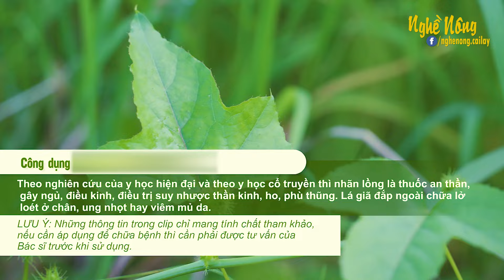Cây nhãn lồng với công dụng cho sức khỏe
Cây nhãn lồng là loại dây rất quen thuộc, mọc rất nhiều trong vườn nhà mà người dân thường hái đọt để làm thực phẩm. Đây là cây thuốc nam quý với nhiều công dụng. Cây nhãn lồng còn có tên gọi khác là cây lạc tiên, cây chùm bao, cỏ hồng tiên,...